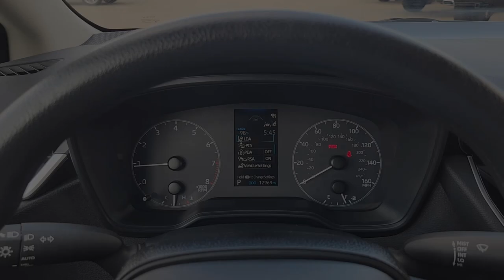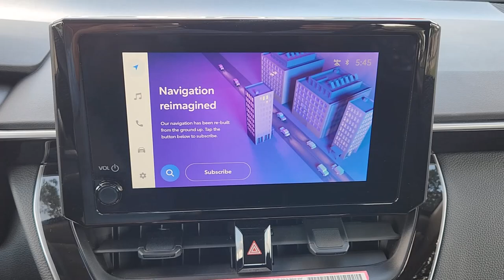2024 Toyota Corolla Dallas, Garland, Plano, Mesquite, Irving 16536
Celestite Used 2024 Toyota Corolla LE available in 9525 East RL Thorton, Dallas, Texas at Cowboy Dodge. Servicing the Dallas, Garland, Plano, Mesquite, Irving, TX area.

Cowboy Toyota
9525 East R L Thornton Freeway

Cowboy Toyota is proud to present this fully inspected. Celestite 2024 Toyota Corolla LE FWD CVT 2.0L I4 DOHC 16V ***CLEAN CARFAX HISTORY*** ***HARD TO FIND*** ***ONE OWNER*** ***WELL MAINTANIED*** ***Sold/Serviced Here*** ***DONT MISS OUT***.brbrRecent Arrival! Odometer is 1900 miles below market average!brbrbrWhat are you waiting for? Call or come by today! ***For a no-hassle experience contact the Cowboy Toyota Pre-owned Sales Department to honor this special internet price *** Our commitment to customer service is second to none. We are dedicated to giving our customers the best internet buying experience possible. Our primary concern is the satisfaction of our customers. Need to trade up? We also offer one of the most comprehensive parts and service departments in the automotive industry! We are located on the west bound feeder of I-30 at Buckner Blvd. Just 8 minutes East of Downtown or 5 minutes from White Rock Lake! ***Advertised price does not include reconditioning fees or local dealer added options. See dealer for in-stock inventory and actual selling price. All prices plus taxes title and license fees with approved credit. MSRP does not include dealer installed options. Dealer doc fee of $150 not included in the price. Price may be different outside each advertised period and do not reflect the cash price at any other time. Inventory subject to prior sale. We are not responsible for typographical  technical or misprint errors.